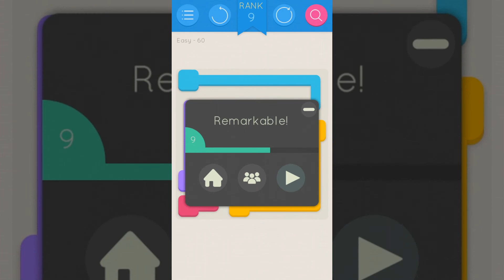Puzzlerama Solutions - Flow Classic Easy ( Level 41-60 )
You're currentely watching "Flow Classic Easy ( Level 41-60 )", to navigate through the whole walkthrough check the playlist